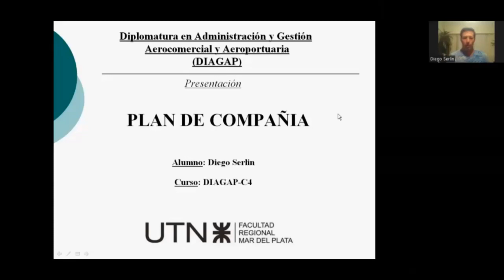La oferta educativa Universidad Tecnológica Nacional Inicial:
La Universidad Tecnológica Nacional – (UTN) Facultad Regional Mar del Plata inicia desde el 1 de Octubre del año 2019, para toda la Argentina y Latino América los Cursos denominados “Administración y Gestión Aerocomercial” (AGA) y “Administración y Gestión Aeroportuaria” (AGAP), y las Diplomaturas
en:Administración y gestión aerocomercial y Aeroportuaria (DIAGAP) y Diplomatura en Infraestructura y transporte Aéreo.
Producto del esfuerzo del grupo de profesionales interdisciplinarios de estas Instituciones, más el acompañamiento de Empresas privadas del sector, por primera vez la educación académica universitaria estará brindando un espacio para la formación de los nuevos profesionales de la industria con más avance de
estos últimos 100 años.